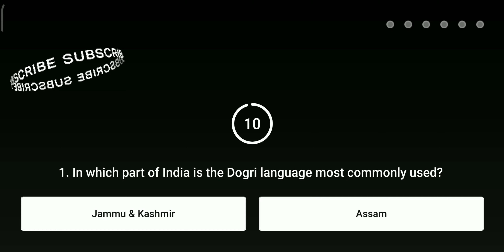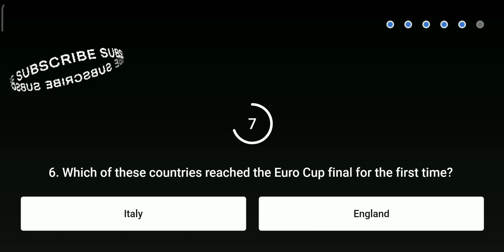Flipkart Sirf Ek Minute Quiz Answers 22 July | Win Redmi Smartwatch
Hello Friends aaj ke iss video mein maine yeh bataya hai ki kiase hum Free main Redmi Smartwatch.

redmi note 5 pro wifi calling
fake not fake flipkart today